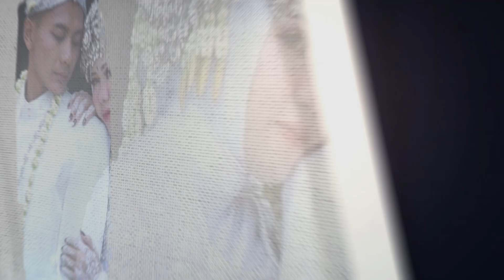Bikin Baper - Dadi Konco Critoku Sepanjang Urepku